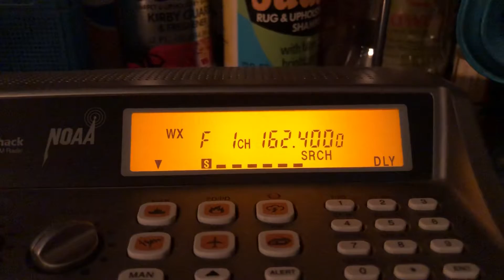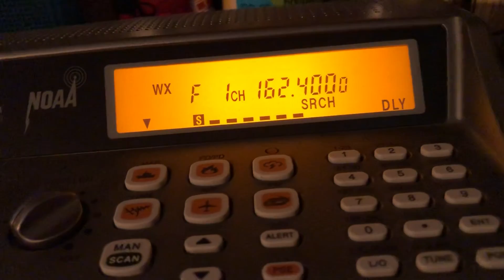EAS Severe Thunderstorm Warning (EAS# 92)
Station: WXK-27 Austin

Date of event : May-5-2022